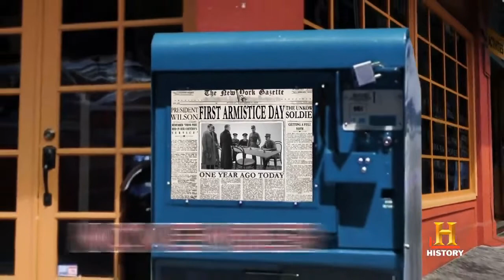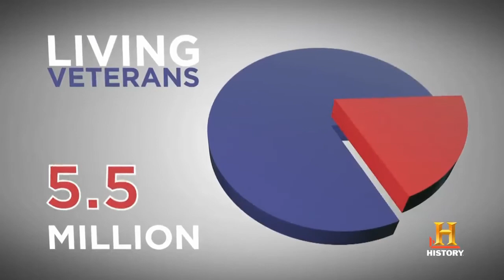GMSTV Live! 11 10 21 Wednesday announcements